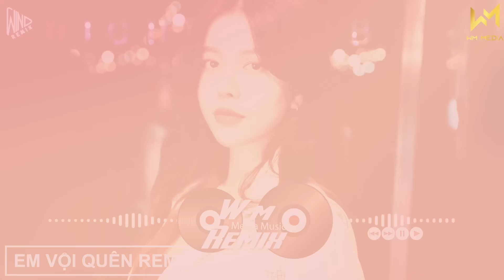Hai Năm Sao Em Nỡ Remix...Vui Lắm Nh, Em Vội Quên Remix | Nhạc Trẻ Remix Bass Căng Hot Tiktok 2022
Tracklist
01. Hai Năm Sao Em Nỡ - TLONG
02. Anh
03. Thương Người Không Thương - Phát Huy T4
04. Nhớ Về Em - Quang Minh
05. Vui Lắm Nha - Hương LY FT JOMBIE
06. Bước Qua Đời Nhau - Lê Bảo Bình
07. Cô Đơn Dành Cho Ai Ver.2  - LEE KEN x NAL
08. Phận Tàn - TVK x PHÁT LEE
09. Thằng Hầu - Nhật Phong
10. Màu Hoa Phai - Huy Vạc
11. Thương Em Đến Già Ver.2  - Lê Bảo Bình
12. Em Vội Quên - Gia Huy
13. Thì Thôi - TVK x Nal
14. Duyên Trời Lấy 2 - Chung Thanh Duy
15. Em Là Con Thuyền Cô Đơn - Thái Học
16. Duyên Vô Phận - JIN TUẤN NAM x YANKID x G-ONE
17. Phận Duyên Lỡ Làng - Phát Huy T4
18. Đào Nương - Hoàng Vương
19. Kết Thúc Một Cuộc Tình - Cao Nam Thành
20. Là Ai Từ Bỏ, Là Ai Vô Tình - HƯƠNG LY FT JOMBIE

© Copyright by WM REMIX & WM Media ☞ Do not Reup